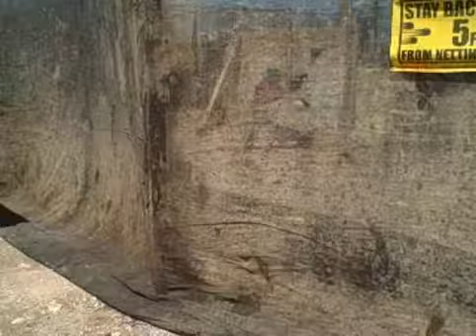Paint Ball Battle